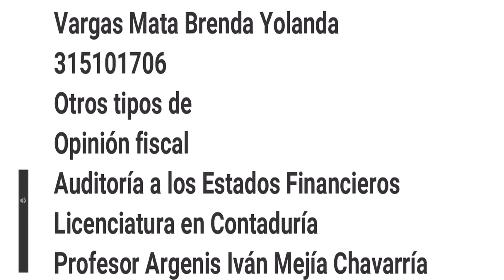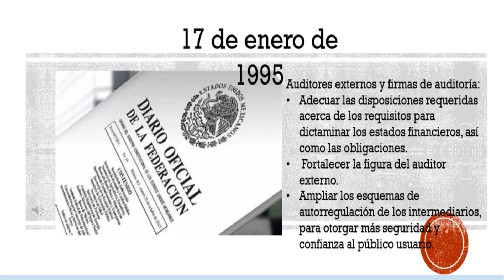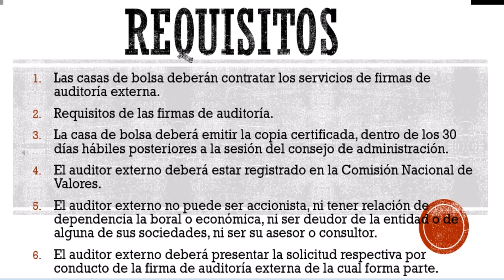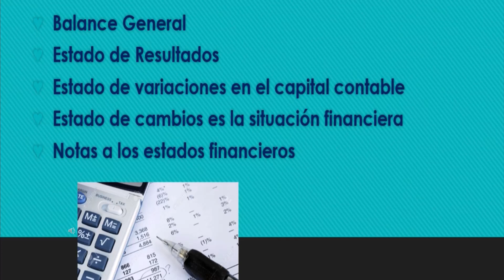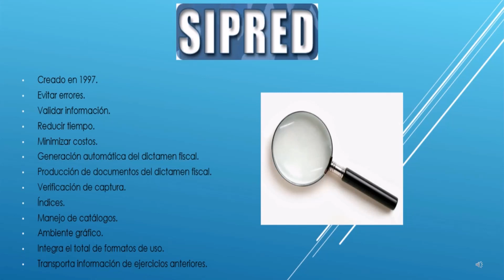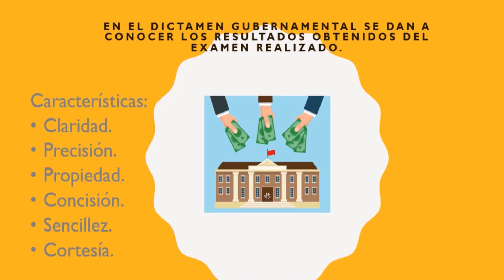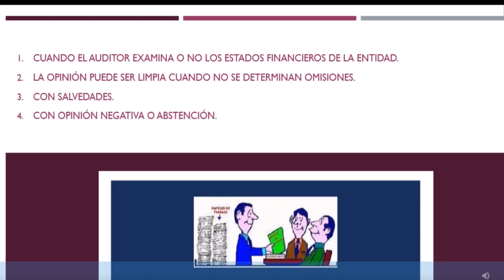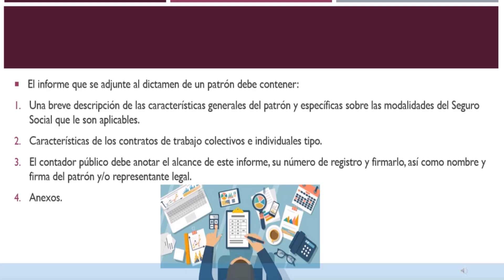Otras opiniones de auditoría